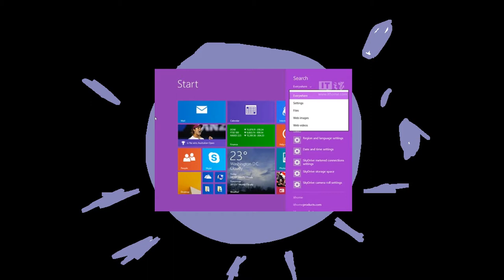All Csupo's Logos